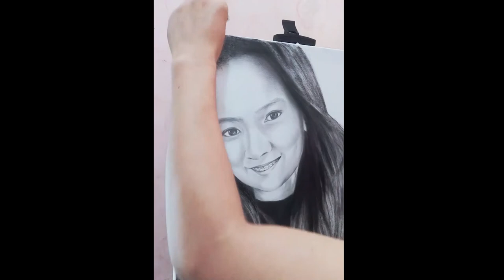Drawing a portrait of Chelzey Fajardo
Reactivating my old skill :) it's been 3 years since the last time I draw a portrait.